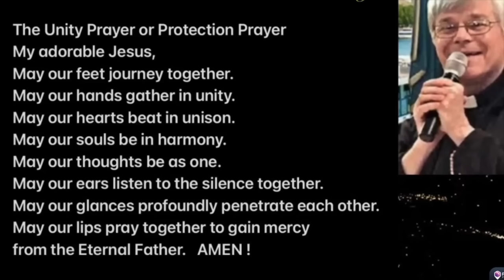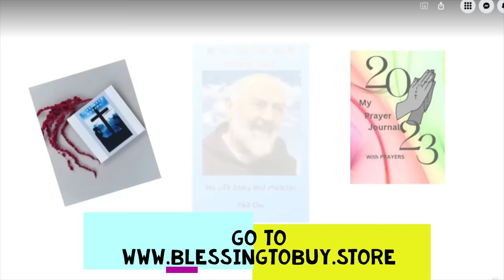PRAYER TO BREAK FAMILY CURSES-FR JIM BLOUNT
CATHOLIC SANCTUARY
EWTN

Priestlyconsecration.com

Amen
Amen

Hail Mary

Glory be